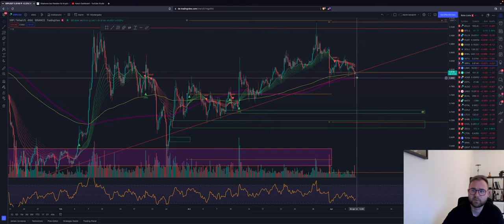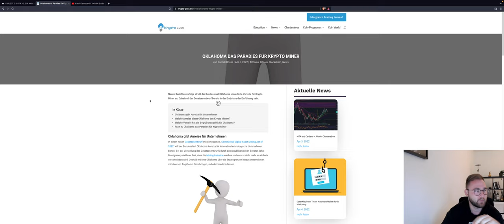⚠️DUMP⚠️BITCOIN 44K JETZT BOUNCE zur 52K? 43K MÖGLICH!⚠️FTM ADA LUNA XRP ETH PUMP? Chartanalyse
Bitcoin kommt zu den 44K. Es wurde Zeit! Sehen wir jetzt den Bounce nach oben? Folgen die 52K? Vorsicht!
Die Altcoins halten sich stabil bzw. korrigieren ganz kurz an interessante Level!

Timesteps:
00:00 Abo, Kommentar & Like nicht vergessen
00:30 Bitcoin
04:00 Ethereum